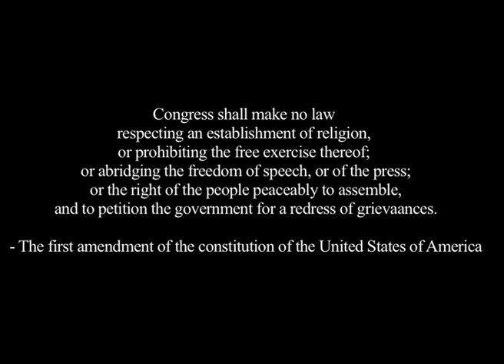HELICON - Down On Up Day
Helicon recorded this video  May, 5th 2008 @ the Detroit Highwaymen Clubhouse on Michigan Ave. . This video shows the injustice practices of America's F.B.I. The video began as a re-enactment  of the fbi raid on the Detroit Highwaymen / MC on May, 5th 2007. Written and produced by Marc Aloia & Eddie Wolfe at Nectarine Studios in Warren, Michigan for Black Wolfe Records. The images in this video were directed and produced by John Anton of Smoke Screen Films in Detroit, Michigan - Helicon is Marc Aloia - Lead Vocals, Eddie Wolfe - Guitars, Ray Forgione - Bass, Terry Wayne Smith - Drums & Jill Davis Wolfe - Harmony & Backing Vocals